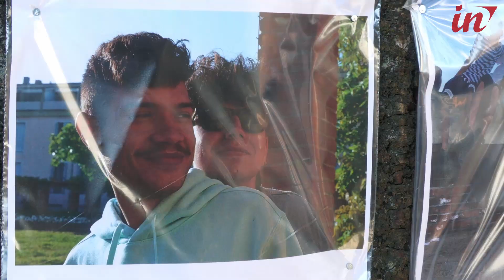Foto e oggetti per ricordare Denis davanti al platano sul luogo dell’incidente mortale